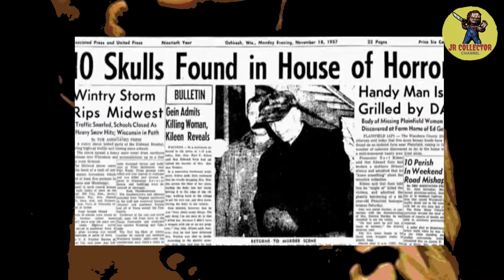¿Quién es LEATHERFACE? | Historia de Leatherface (Actores)